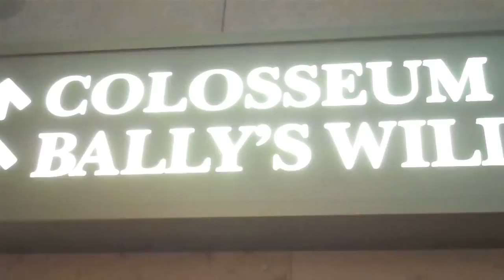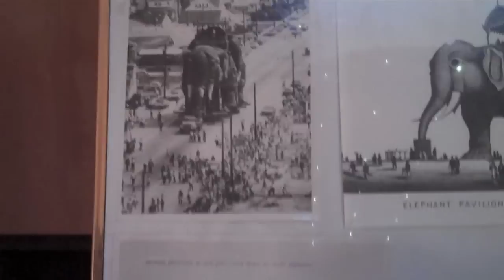Lucy The Elephant | Margate, NJ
**In this video, Christina, Amy and I visit Lucy the Elephant in Margate, NJ. Lucy is a national historic landmark. She is HUGE! We went inside her, checked out her innards (hot) and saw the ocean through her eye.

No but foreal though, it was cool.

**Look to the right for more DITLOs in the related videos section!**

DITLO stands for Day In The Life Of...

...me. And my friends (and family).

I wanted to start doing a daily vlog, but I didn't want them to be super long, so I decided to make them short and sweet, about 3 minutes each. I also knew I wouldn't want to make one every day, so I guess it's kind of like a...whatever-day-I-feel-like-making-it vlog. :)